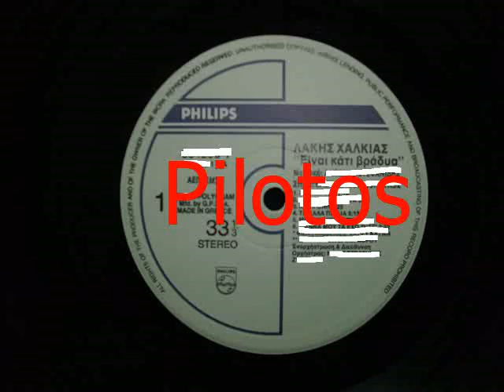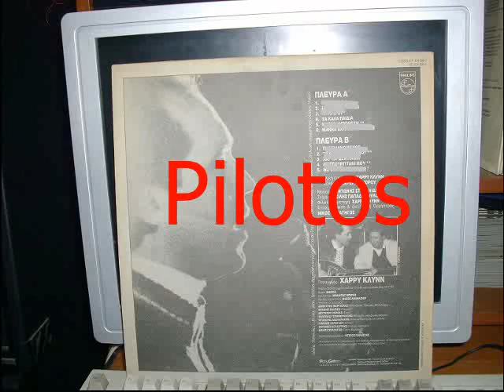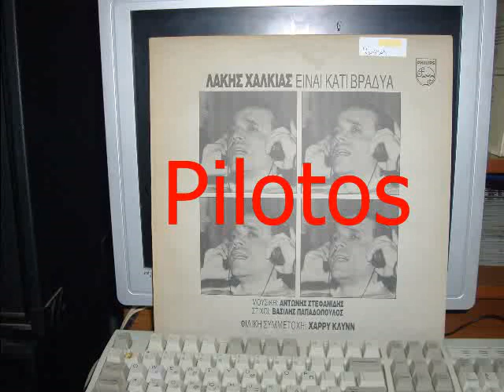ΤΑ ΚΑΛΑ ΠΑΙΔΙΑ - ΧΑΛΚΙΑΣ ΛΑΚΗΣ